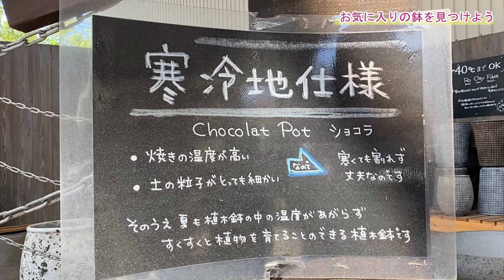【園芸】あなたの鉢選びは？素材やデザイン、植物との組み合わせ【緑のマーケット】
★「緑のマーケット」川西市本店・北神戸店
★片井想（緑のマーケット店長）
★園芸男子サトシ（加田智志）